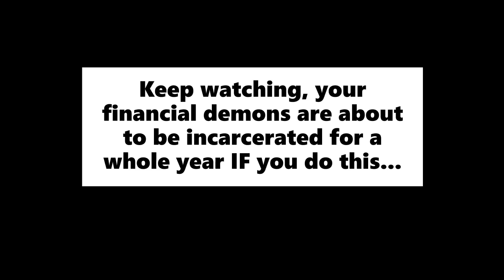Money Miracle Prayer | Financial Miracle Prayer | Brother Carlos Miracle Prayers That Work Fast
This PRAYER Attracts Extra Money, by Brother Carlos Financial Prayer
Financial Miracle Prayer | Money Miracles | Brother Carlos Financial Prayer | Financial Miracle Prayer that works immediately, fast, instantly, 1 week.